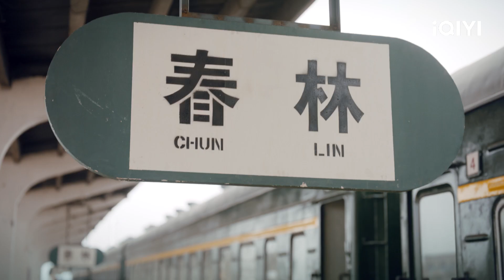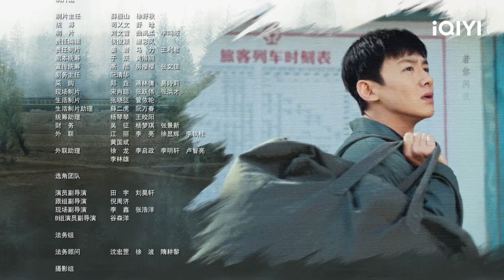남래북왕 제3화 | Always on the Move EP3 | 백경정, 정용대, 금신 | iQIYI Korea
[아이치이(iQIYI) 오리지널 중국 드라마]
【출연진】백경정,정용대,금신
【설명】《남래북왕》은 정샤오룽(대표작: 《후궁·견환전》), 류장무(대표작: 《파빙행동》)이 연출하고, 바이징팅(대표작: 《경경일상》), 진천(대표작: 《고주일척》), 딩융다이(대표작: 《봉신1편: 조가풍운》)가 주연을 맡은 연대기 멜로 드라마다. 1970년대 말, 닝양에서 하청으로 향하는 열차에서 북적이는 승객들 사이를 누비며 근무 중이던 청년 경찰 왕신은 베테랑 경찰 마쿠이를 탈주범으로 오인한다. 그리고 이 과정에서 두 사람의 사제 인연이 우연히 시작된다. 두 사람은 ​철도 공안의 최전선에서 나란히 싸우면서 서로를 못마땅하게 여기던 사이에서 차츰 각별한 사이가 되어간다. 두 사람은 소매치기 , 유괴,마약과 사기를 단속하며 항상 모든 승객의 안전을 최우선으로 하며, 남북을 오가는 열차의 안전을 지키며 헌신한다. 증기기관차에서 진동차, 고속열차에 이르기까지 왕신과 마쿠이 신구세대 철도 경찰은 중국 철도의 발전과 중국의 급속한 변화를 목격하며 경찰 정신을 계승해 나간다 .​